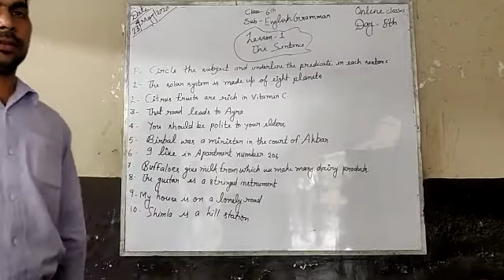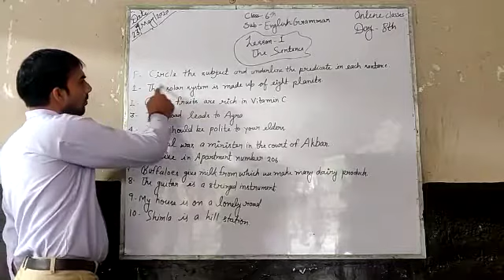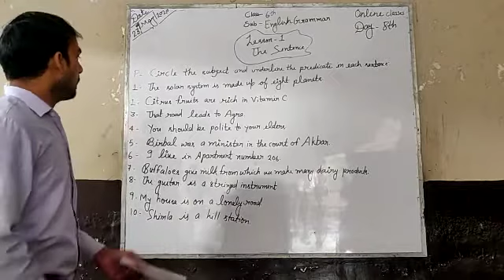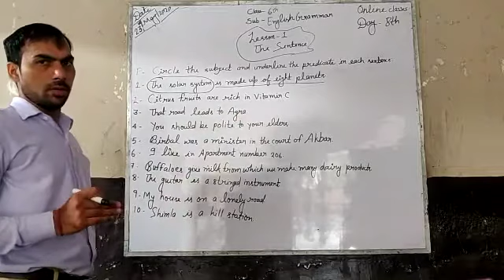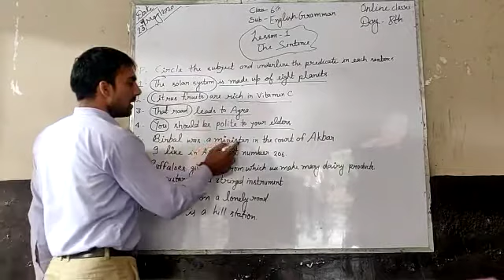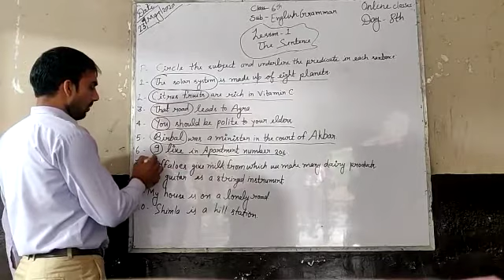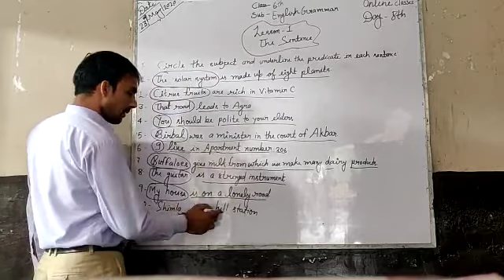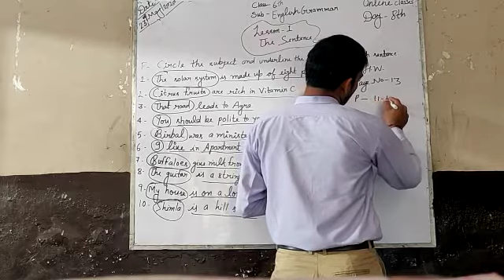VI_EnglishGr_L1_D8_23052020